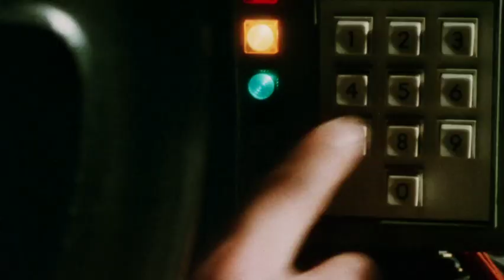SuperCaZt Goes Back to the Future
Here we are on camera for the first podcast discussing another 80s classic Back to the Future. So put on your life preservers (vests),  hop on your skateboards or Delorean for that matter, and listen to our thoughts on this banger from 85.

Thanks for checking out the latest epsiode! Please keep supporting us by telling more about the podcast.

Clip in the intro is the original Back to the Future Trailer. I was on vacation so I didn't shoot a more elaborate one. Nevertheless, we want ot give credit for that clip.